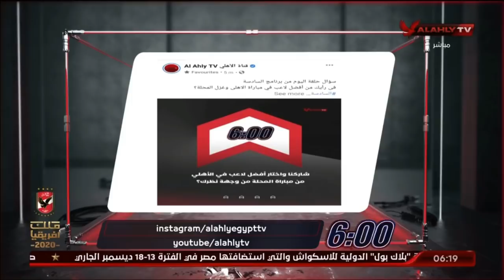حلقة السادسة كاملة مع أحمد سمير وسارة محسن | 19 - 12 - 2020